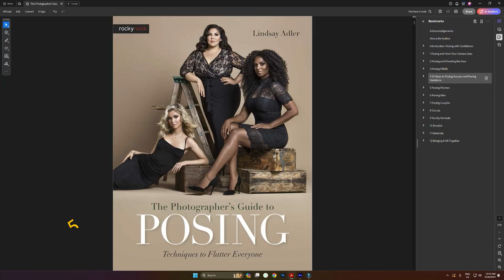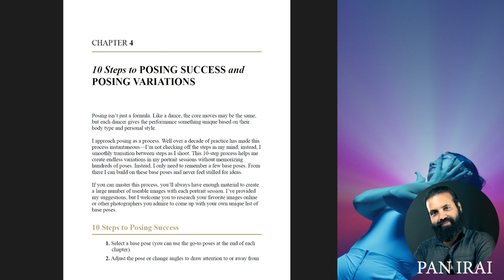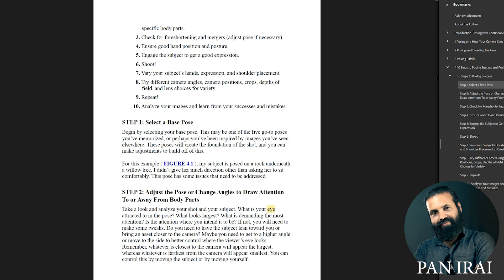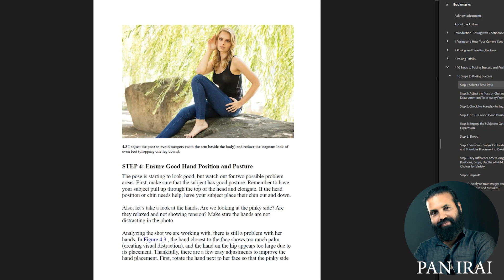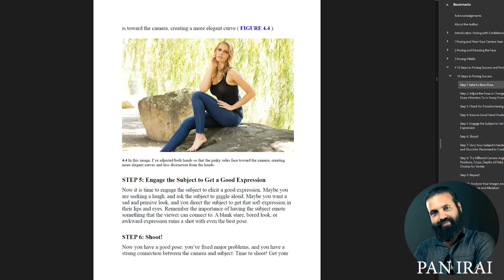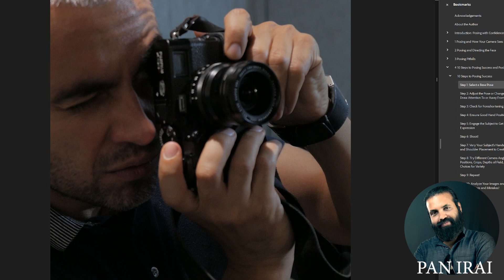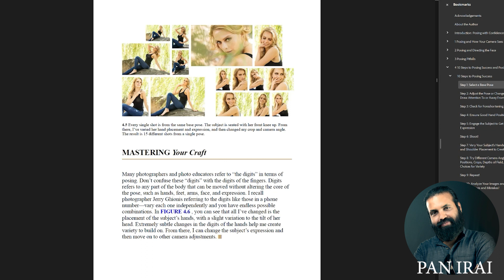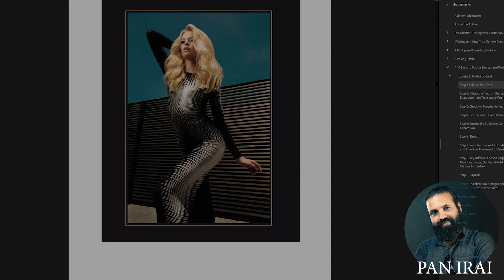BOOK REVIEW TAMIL/PART5/ PANIRAI/LIFESCAPE ACADEMY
"The Photographer’s Guide to
POSING
Techniques to Flatter Everyone"

LIFESCAPE ACADEMY OF PHOTOGRAPHY
345,RAJA RAM SALAI
KK NAGAR
TIRUCHIRAPALLI.
TAMILNADU
621021
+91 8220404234